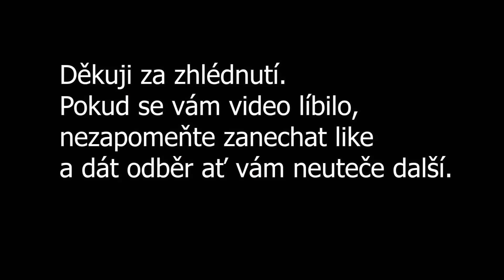Nejlepší řezy se smetanou, tvarohem a čokoládou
V tomto videu si ukážeme, jak upéct řezy se smetanou, tvarohem a čokoládou. Doufám, že vám řezy budou chutnat. Dobrou chuť